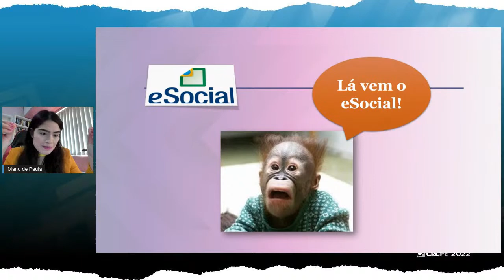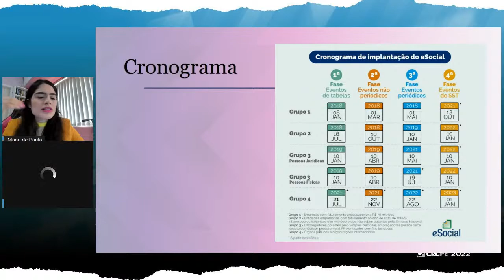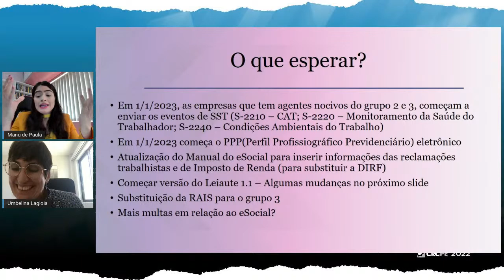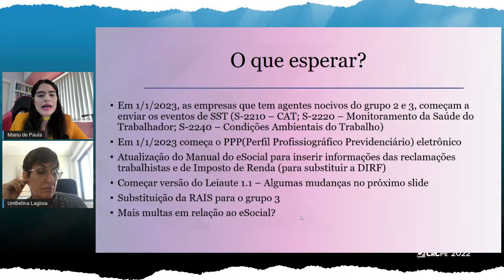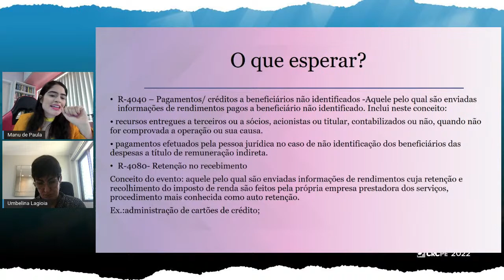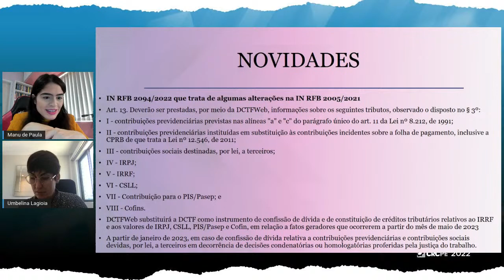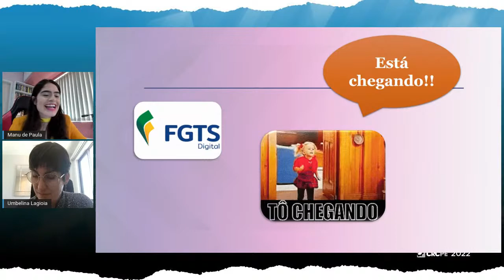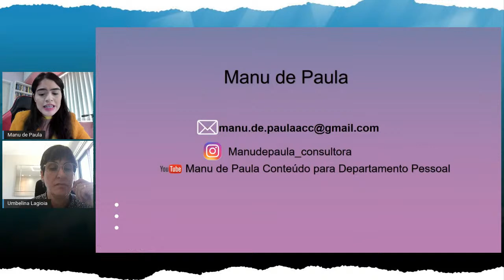Live CRCPE | Atualiza DP - Novidades trabalhistas e previdenciárias para 2023